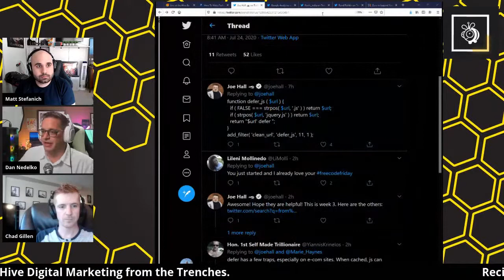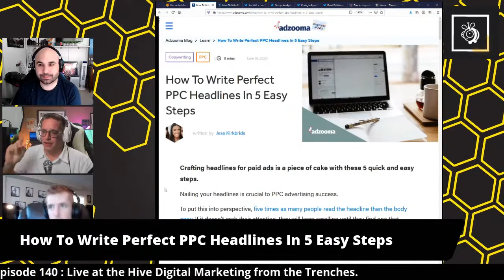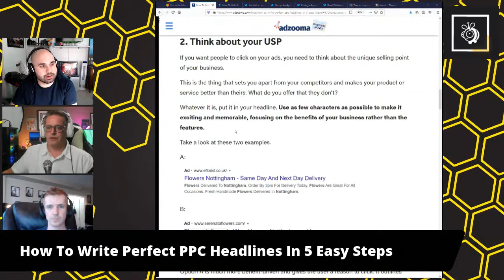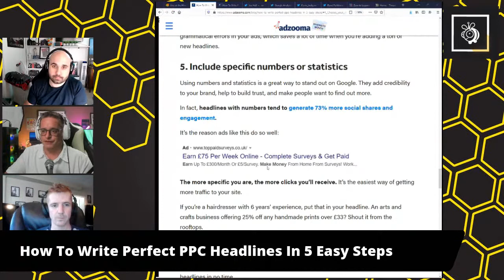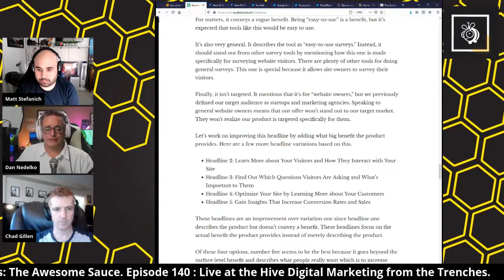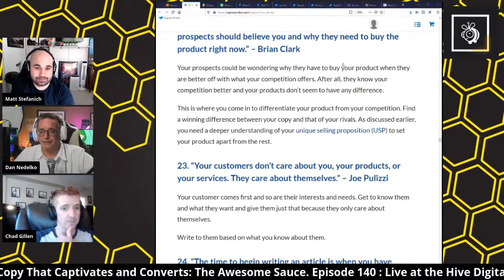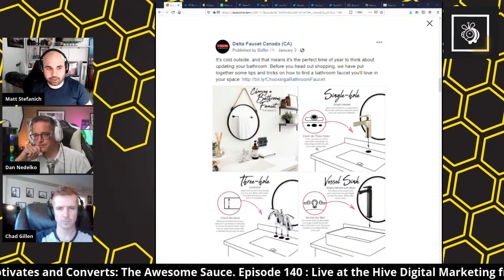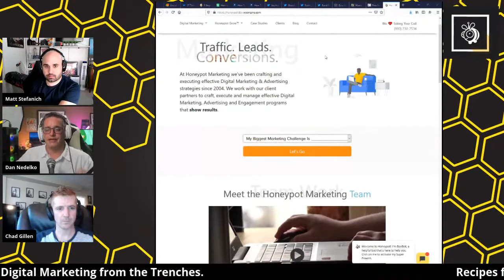Recipes for Writing Copy That Captivates and Converts: The Awesome Sauce.